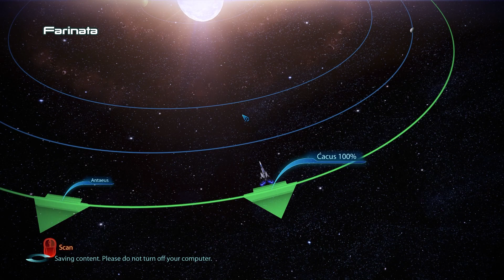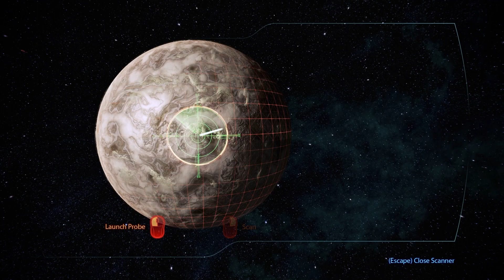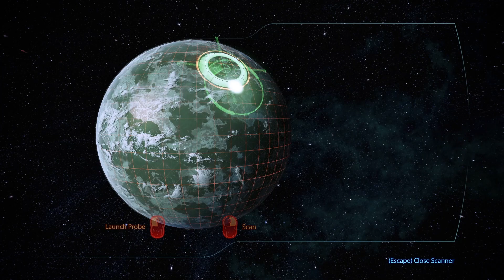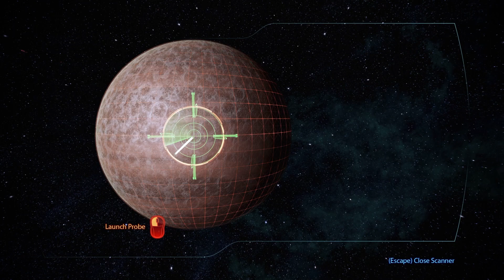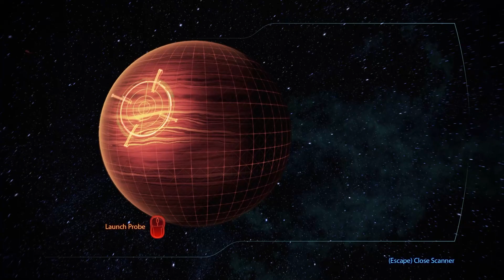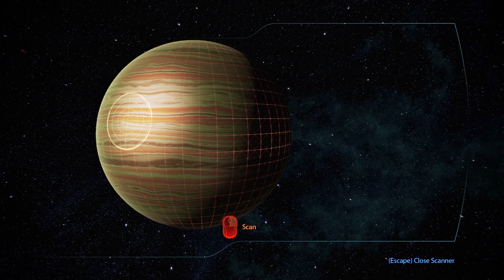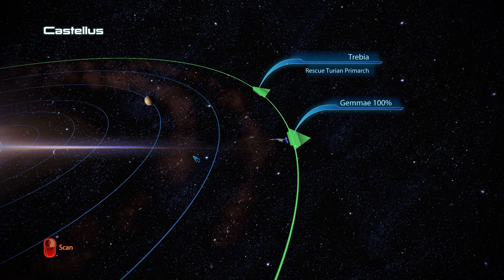Early System Scanning – Mass Effect 3 Part 8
Welcome to part 8 of my Mass Effect 3 Series. This will bug me until it is done so might as well get it done now, time to scan every available system so that I know if/when new things show up later on in the game. We do find lots of goodies, war assets, money and quest stuff.

One person is all that stands between humanity and the greatest threat it’s ever faced. Relive the legend of Commander Shepard in the highly acclaimed Mass Effect trilogy with the Mass Effect Legendary Edition.

CPU: AMD Ryzen 5 5600X
RAM: 32 GB
GPU: NVIDIA GeForce RTX 3070